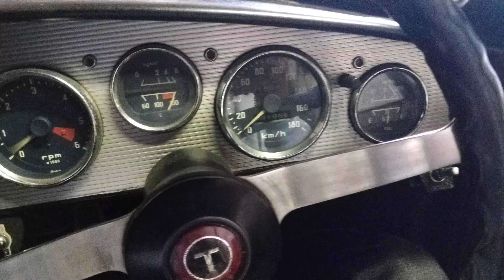2020/10/17 今日のヨタハチ１